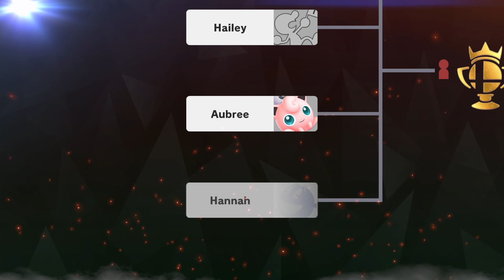Super Smash Bros. Ultimate - Online Tourneys - Part 23 - Stealthy Strikers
Before finishing off Super Treecks Originals World, I'd like to dedicate another episode to this first. After that project has finished I can fully focus on this. We have passed the halfway point after the previous episode. So we're definitely getting stuff done here. After today there are 40 more fighters to go through. And after STOW is over, we can speed this up a little bit more.

Today I'll be fighting with two characters that have somewhat of a similarity you might say. Snake is from Metal Gear Solid, a video game series that is known for its stealthy gameplay. And the other fighter is Sheik the Sheikah. Sheik is a ninja type fighter of course, and we know those guys are really good at stealth as well. But in this game there is no room for stealth. I'll be taking the offensive and try to beat two more Online Tourneys with fighters number 45 and 46.

Chapter select:
(0:00) 1st Fighter select
(2:45) Sheik Tourney - Round 1
(6:16) Sheik Tourney - Final
(10:16) 2nd Fighter select
(11:45) Snake Tourney - Round 1
(15:14) Snake Tourney - Final